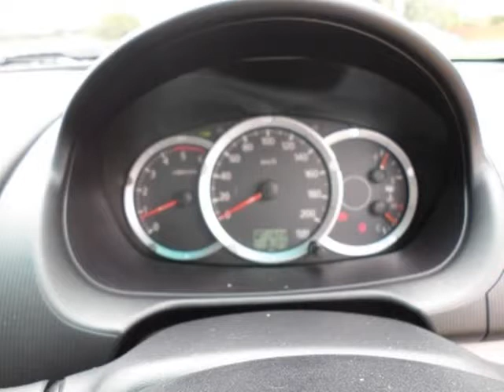MITSUBISHI TRITON 2.5 Di-DC CLUB CAB Auto For Sale On Auto Trader South Africa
Vehicle Specs:
8000 km
LDV
2.5 l
Diesel
Manual
2 Doors
White